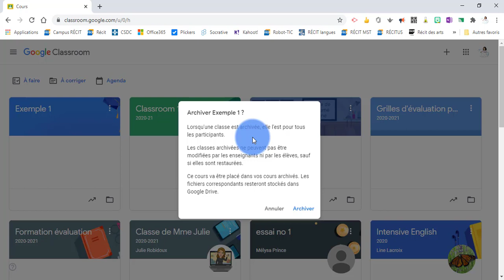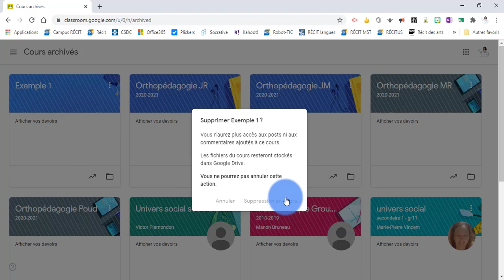Classroom - Archiver ou Supprimer un cours